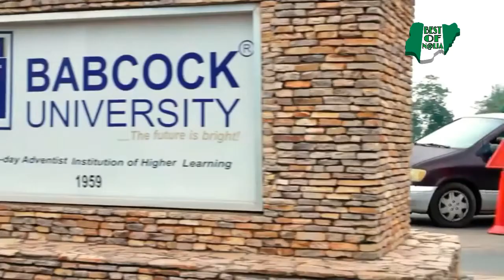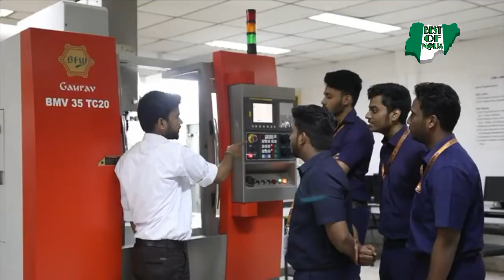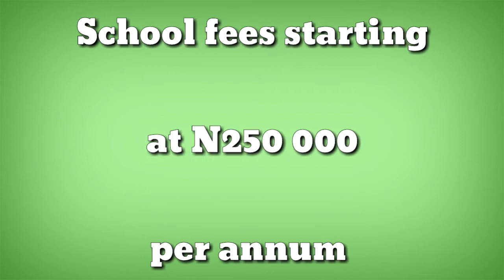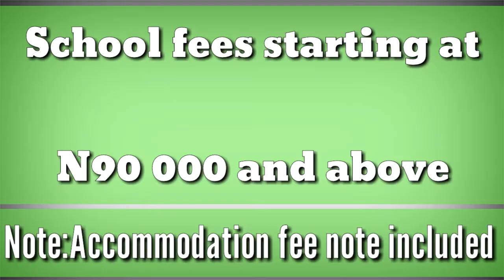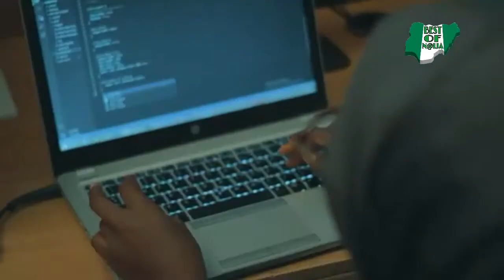Nigeria's Top 10 Best Budget Private Universities Of 2022